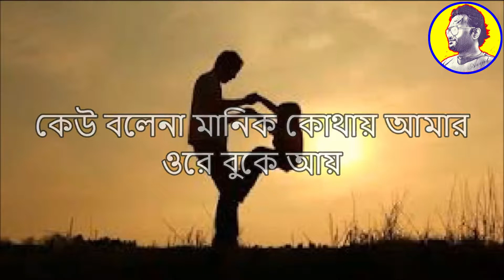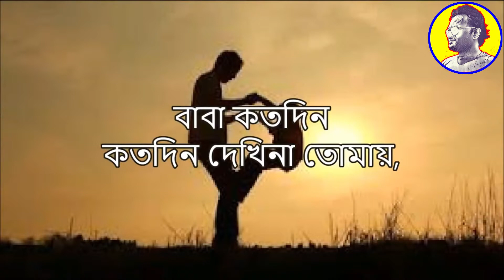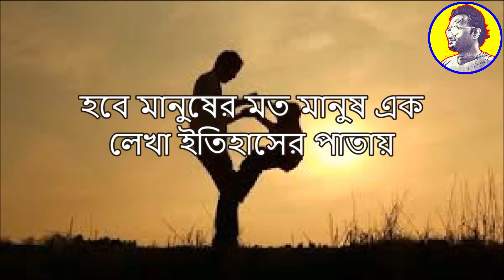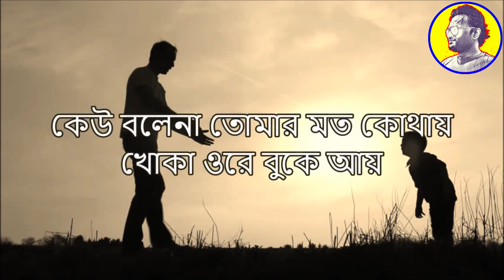BABA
বাবার শার্ট গুলো বেশির ভাগ সময় মা দের শাড়ি থেকে দামী হয় না, বাবার জুতা চলে বছরের পর বছর, মোবাইলটা একেবারে নষ্ট না হলে বদলান না, ঘড়িটা বৃদ্ধ হয় তবুও হাতেই থাকে। একা খেতে হলে সব চেয়ে সস্তা হোটেল খোঁজে, একা কোথাও গেলে বাসে চড়ে। রোদ বৃষ্টি মাথায় নিয়ে উর্পাজন করে। অথচ সন্তান কে সাধ্যের সব চেয় দামী জিনিসগুলো কিনে দেয়। বাবা একান্ত বাধ্য না হলে কখনো না বলে না। নিজের জন্য সব চেয় কৃপণ বাবাটা তার সন্তানের জন্য সব চেয় বেশি বেহিসাবী। বেশির ভাগ বাবাই ভালবাসি শব্দটা বলতে জানেন না, করতে জানে। তার আজীবন তার ভাগের বিলাসিতার ভাগ সন্তান কে ভালবেসে যায়। পৃথিবীরতে অসংখ্য খারপ পুরুষ আছে, অসংখ্য খারাপ জম্মদাতাও আছে কিন্তু একটা ও খারাপ বাবা নেই।
বাবা তোমাকে অনেক ভালবাসি ।